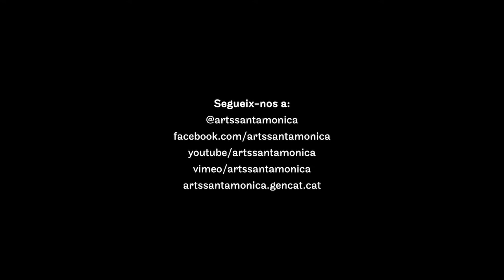Antònia Vicens · La meva primera llibreria · Dilluns de poesia · Arts Santa Mònica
Dilluns 4 d’abril, a Arts Santa Mònica, dins el cicle ‘Dilluns de poesia’ que la ILC coorganitza amb ASM, conversa sobre l'obra poètica d'Antònia Vicens, Premi Nacional de Cultura 2016, amb Sebastià Portell i Clar. Presentació de l'acte, Laura Borràs, directora de la ILC, i Jaume Reus, director de l’Arts Santa Mònica.

La meva primera llibreria, Lovely (2009)

La meva primera llibreria
Era de caoba vermella
amb portes vidrieres
de vidres fumats
i rivets de laca
blancs.
Un metre d'alçada
per un metre cinquanta d'amplària.
Tres prestatges de vint.
Vàrem rompre la guardiola de terrissa
i tot un capvespre de gener
per anar a comprar-la.
Aviat a casa varen anar arribant Albert Camus. William
Faulkner. Virginia Woolf. Víctor Català. Carson
MacCullers. I James Joyce amb el seu Retrat
d'un artista adolescent que
em va crear una úlcera a
la ploma.
A poc a poc deixava
de ser moble
i passava a Santuari.
La llibreria.
Les pregàries de la nit
les feia davant el cor obert de la fusta
i no davant el Cordejesús amb els ulls girats
de damunt la capçalera del llit.
A la mare
que no havia obert mai un llibre
també l'amarava de devoció. La llibreria .
Llibres a una casa de pobres!
Religiosament es cuidava que la pols
no es fiqués per les escletxes i envaís el paper.
Que els polls dels llibres
no espipellessin les lletres.
En canvi el pare calcigava estufera
quan hi passava per davant.
Satisfet d'haver pogut comprar
la mar a la seva filla.
Antònia Vicens. Lovely , 2009
amb portes vidrieres
de vidres fumats
blancs.
Un metre d'alçada
la ploma.
de ser moble
La llibreria.

Realització: Jokin Buesa